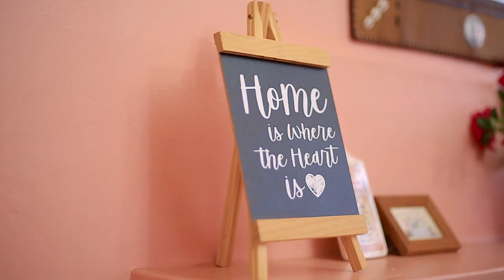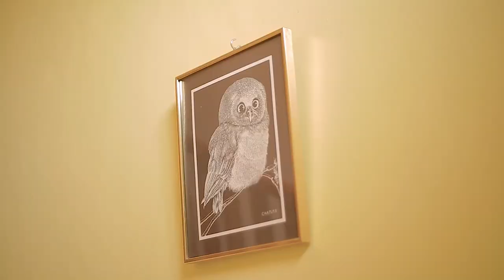Gladys + Kelvin Official Wedding Trailer November 4, 2023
Gladys+Kelvin November 4, 2023 💍❤️
Get in touch with us;
Photography by @kitauphtographyweddings

Riley Clemmons - Fighting For Me (Piano Version)
ollow Riley Clemmons:
 / rileyclemmons
 / rileyclemmonsmusic
 / rileyclemmons